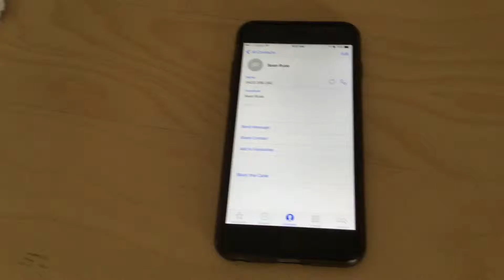Hey Sean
A journey to the East